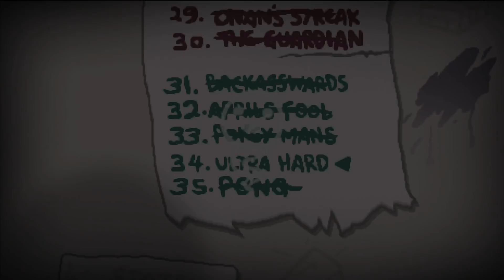The Binding of Isaac: Afterbirth+ Challenge (Ultra Hard IV)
Je to těžký, no :D